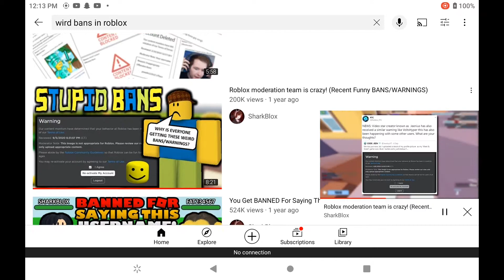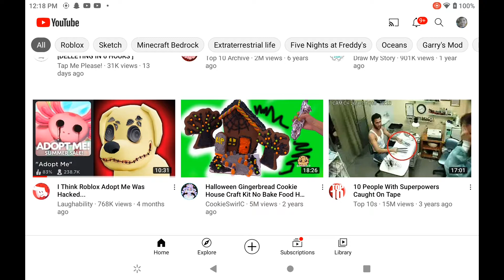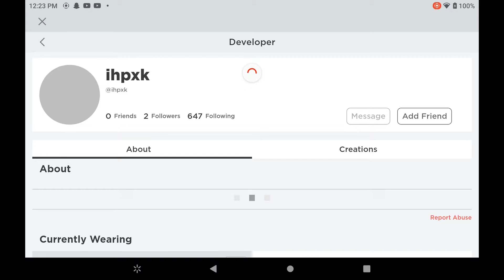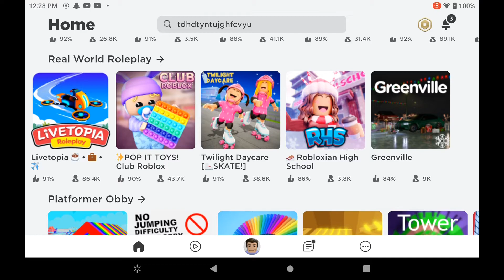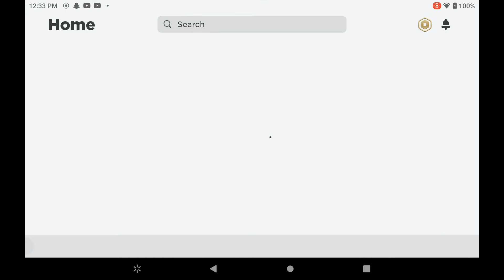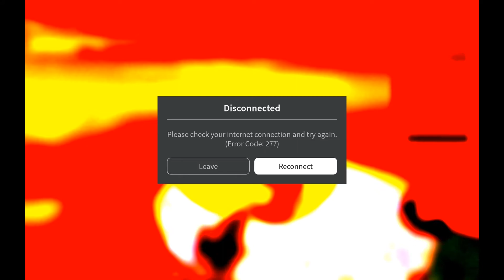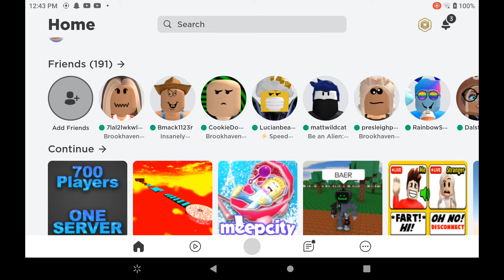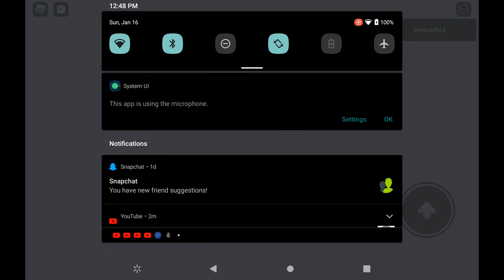Roblox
hi this is ROBLOX